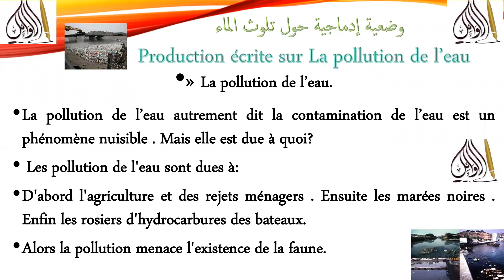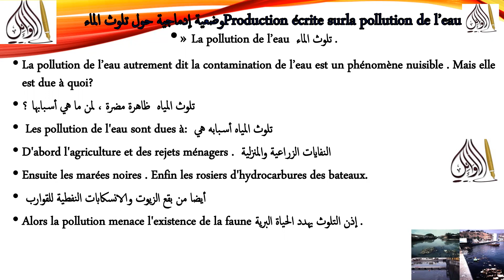أسهل وضعية إدماجية حول تلوث الماء production écrite sur la pollution de l'eau ترجمة كل شيء 1 متوسط